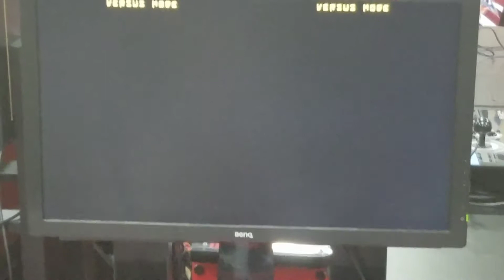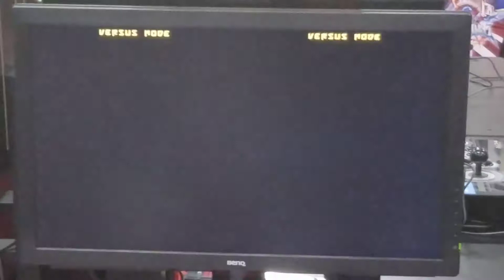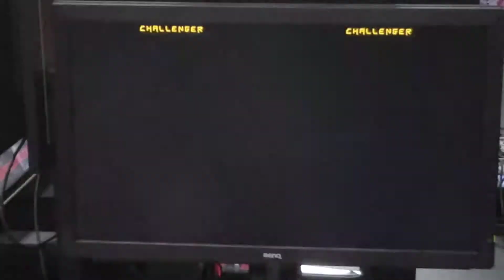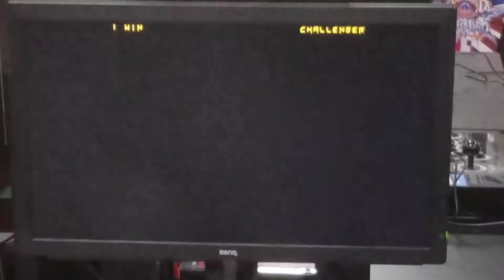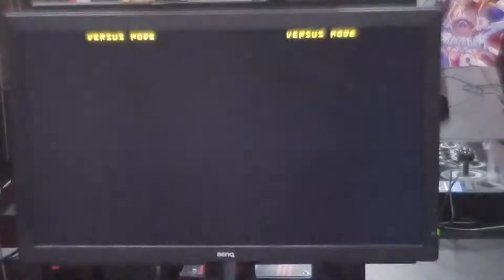Guilty Gear XrdR2 EVO Casuals - Haaken (SO) vs Bentley (JO)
Casuals at the arcsys booth at EVO 2017, I managed to sit down and get a quick set against Haaken (one of my fav players) was really fun and him telling me I'm strong was a huge confidence boost LOL.